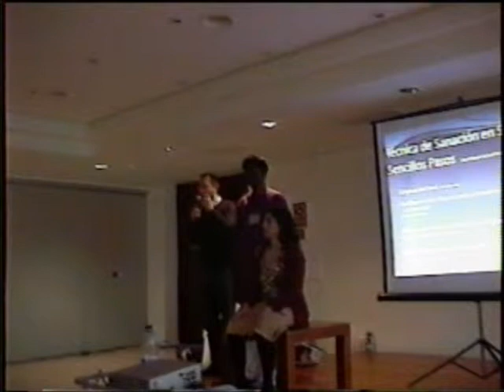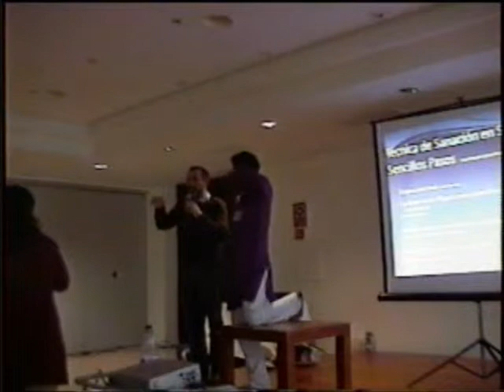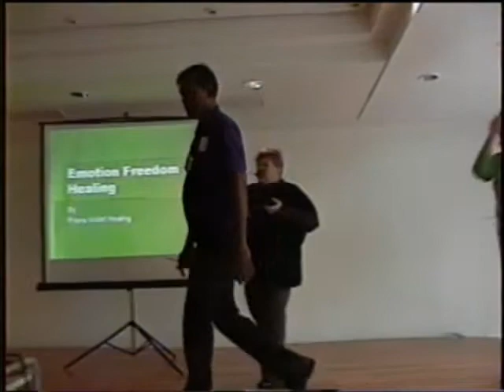13º PARTE -3a 1 Maestro Siva de Malasia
Maestro Siva de Malasia - Curso gratuito impartido en Palma de Mallorca (Marzo 2013)